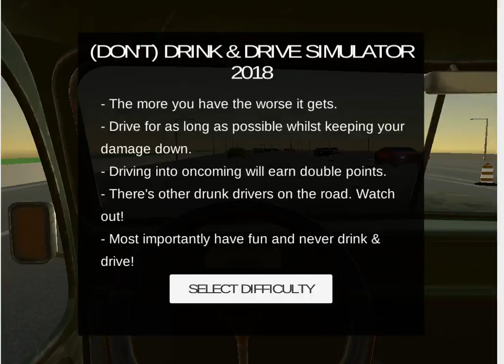Drunk Driving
Keep Dying
Cars Flying
Police Crying